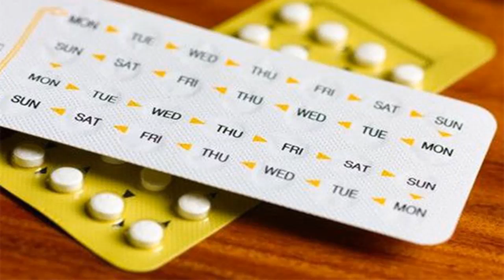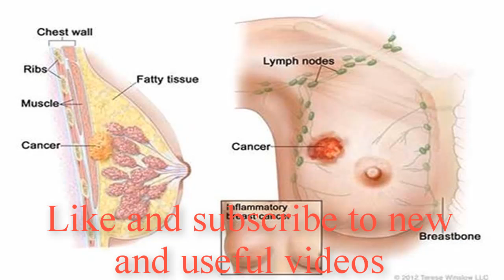Health Knowledge - Contraceptives increase the risk of breast cancer